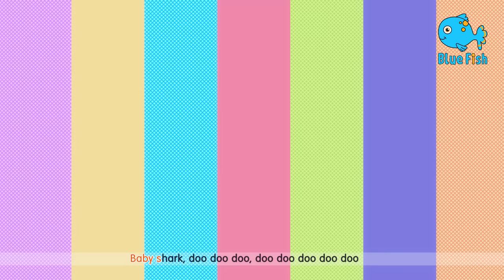Wheels on the Bus Song - Baby Starts Crying + More Blue Fish 3D Baby Nursery Rhymes and Kids Songs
Wheels on the Bus Song - Baby Starts Crying + More ChuChu TV 3D Baby Nursery Rhymes and Kids Songs